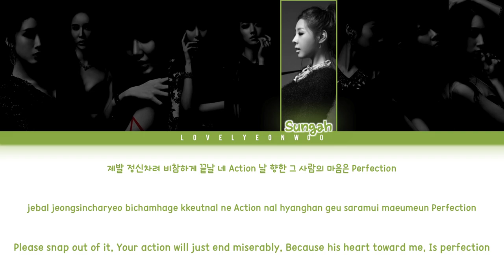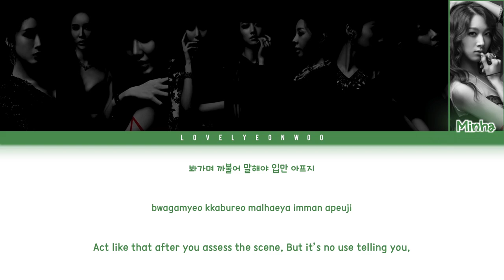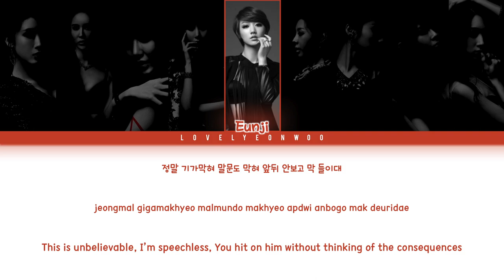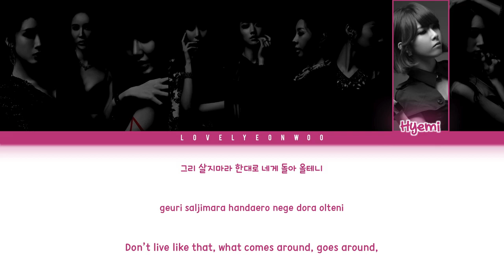9MUSES / Nine Muses (나인뮤지스) – Action Lyrics (Color Coded Han/Rom/Eng)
Artist: 9MUSES / Nine Muses (나인뮤지스)
Song: Action
Album: ‘Wild’ Mini Album

Members: Hyuna, Lee Sem, Sera, Euaerin, Eunji, Sungah, Kyungri, Hyemi, Minha
My bias: Kyungri

Don’t reupload.